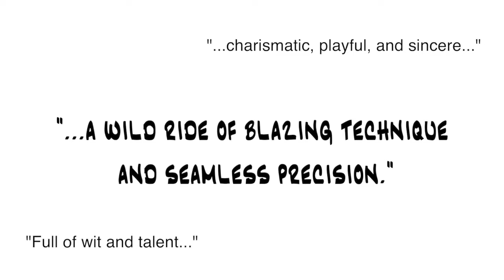Presidio Sizzle Reel